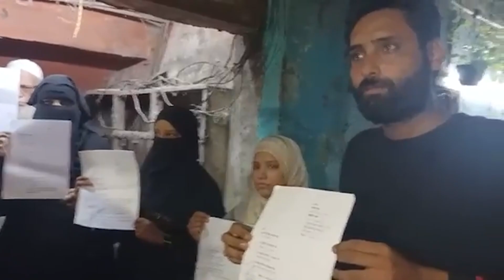सोहैल और डोंगरे - परकार बिल्डिंग के लोगों के आरोपों का उमर - उस्मान ने दिया जवाब